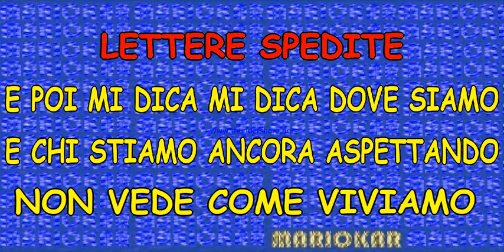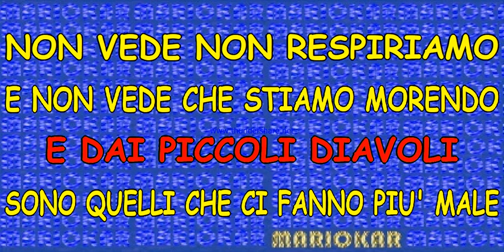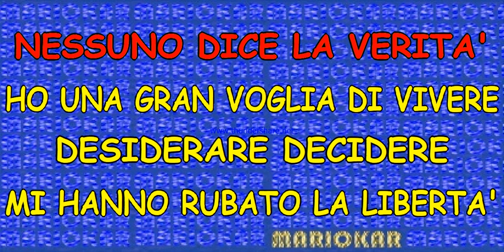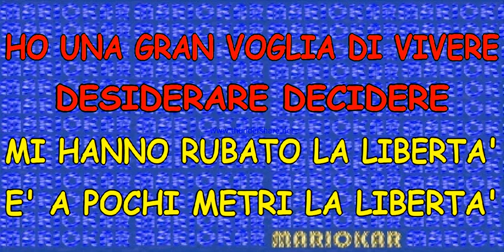Biagio Antonacci Liberatemi